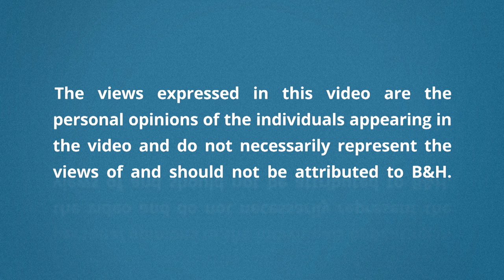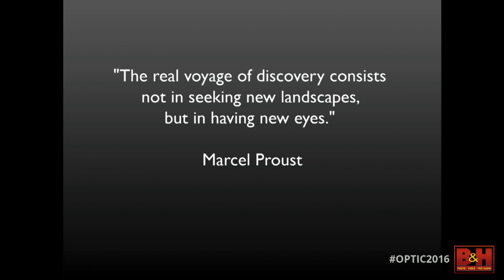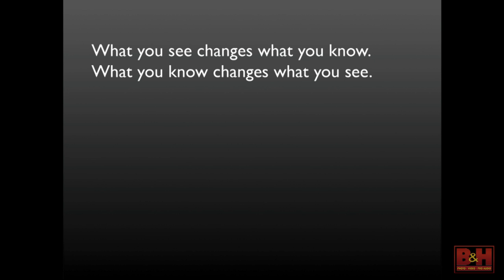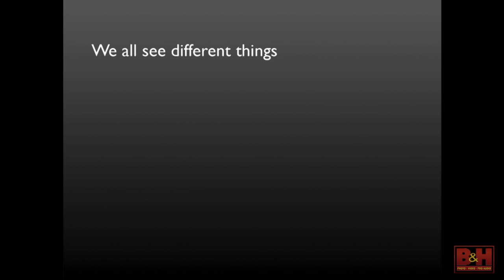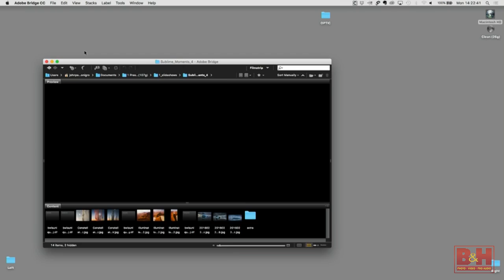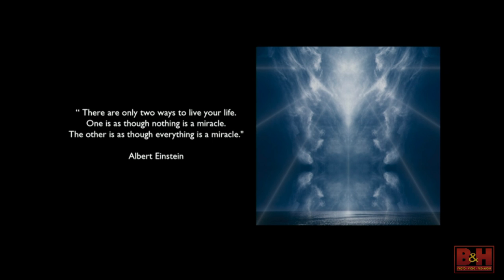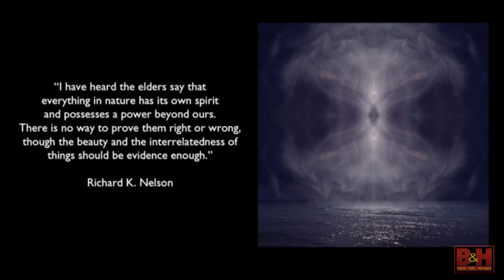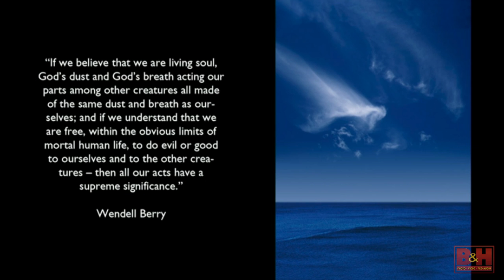Insight into Two Generations of Master Artists with John Paul and Paul Caponigro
The Caponigro family has a lineage of art, music and photography that spans generations. In this special presentation John Paul  elaborates on his father's work and the influence it has had on his work. From reading excerpts of Paul Caponigro's writing, showing his classic images and telling family stories of interactions with some of the most important names in fine art photography.